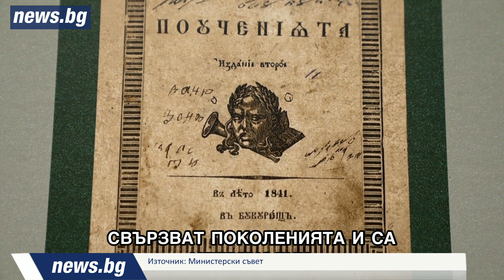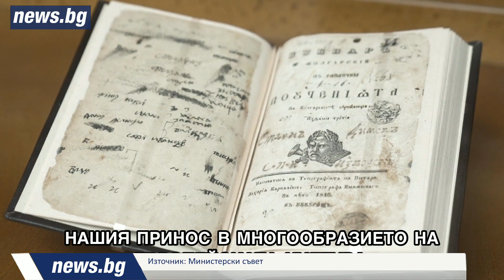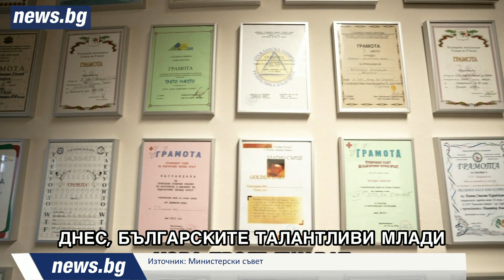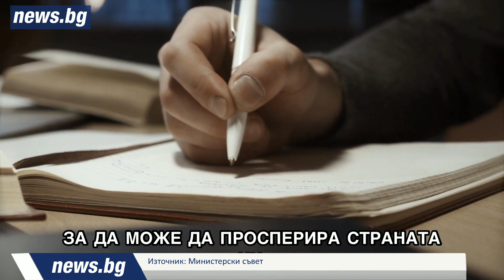Галин Цоков: Знанието винаги прави светло бъдещето ни!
Галин Цоков поздрави учители, преподаватели и учени за 24 май